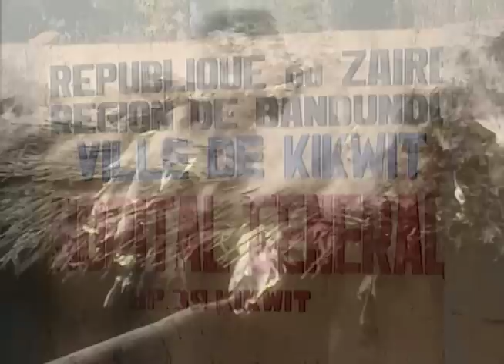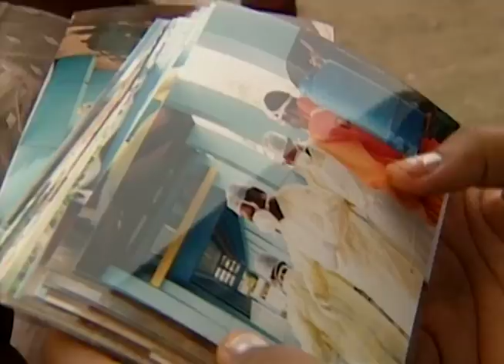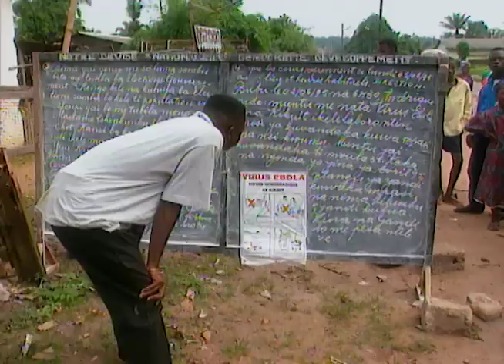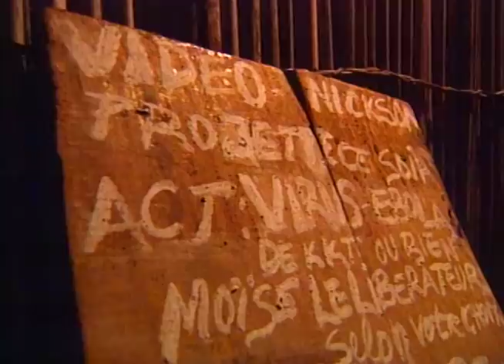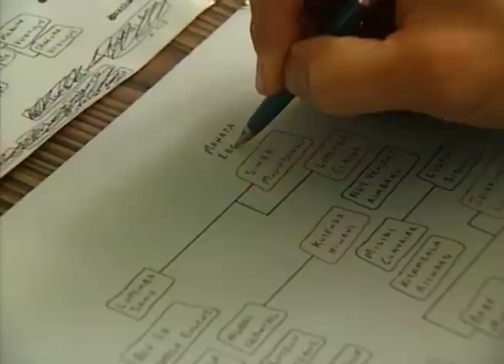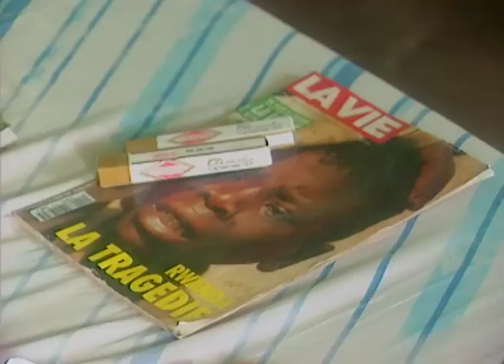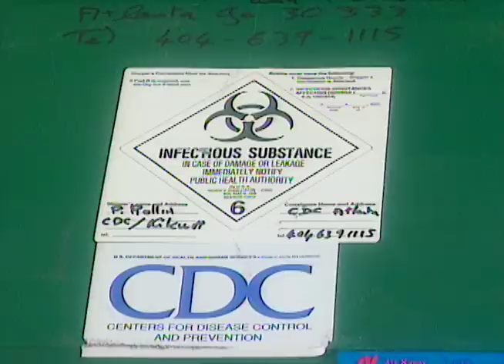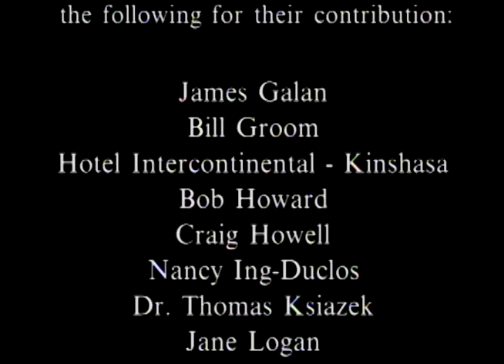Doctors Test Unstable Ebola Vaccine To Prevent Outbreak - Ebola - Health Documentary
Follows doctors and officials trying to contain a deadly outbreak of Ebola. In a desperate bid to discover a cure, a group of doctors secretly test an unstable vaccine.